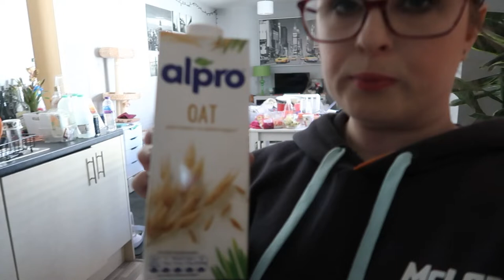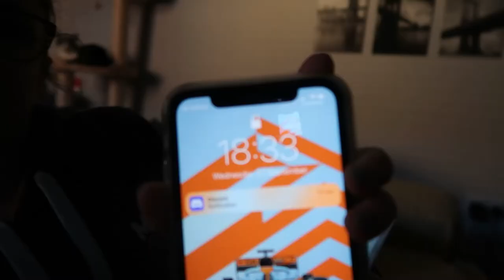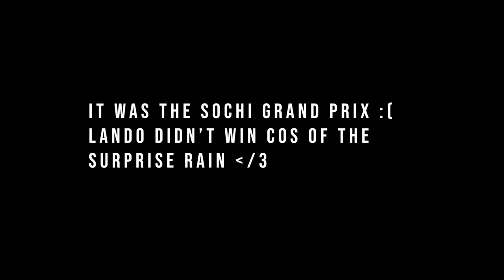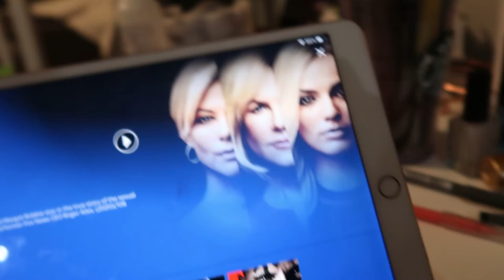A Weekly Vlog | Day 3 | CHRISTMARSH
INFO //

HELLO //
I upload on Sunday's (at 6:30pm GMT). I hope you enjoy! Let me know if you have any suggestions of what you'd like to see me upload on here!